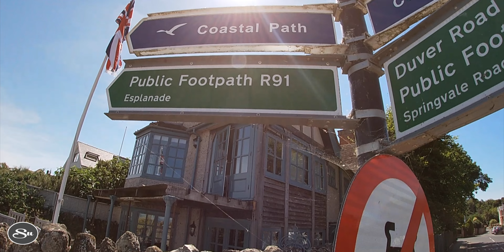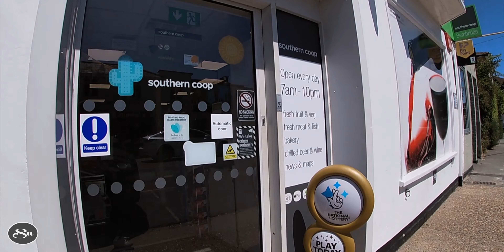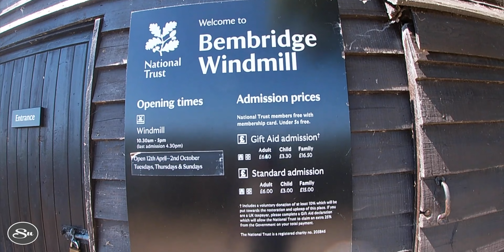Isle of Wight | Day 2/3 | Coastal Walk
The second day of three days journey towards the Isle of Wight.